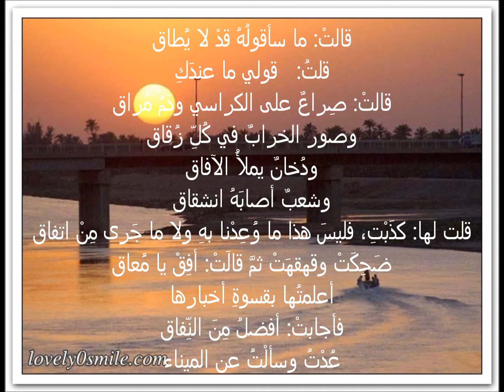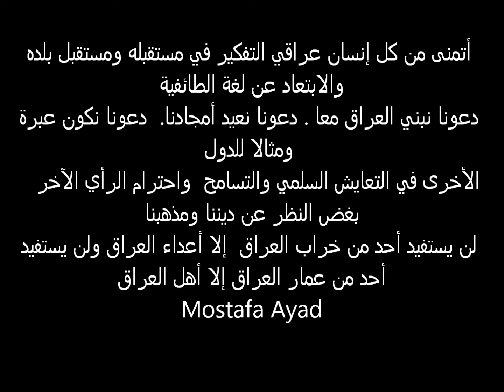بلدي العراق.wmv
أرضنا الطيبه
    ذات مَرّة أثناءَ رِحلةٍ في البَرِيّة
    وَجَدتُ كُرَةً زجاجيةً سِحرية
    قادرةً على الاتصالات الروحية
    عَبْرَ المساحاتِ البَرِّيّةِ والبحرية
    لتَنْقُلَ أخبارَ البشرية
    في أيّ مكانٍ على الكُرةِ الأرضِية
    لَمَسْتُها، فإذا بوجهٍ لهُ بَعْضُ الشَفَافِيّة
    قُلتُ لها أخبريني عن العراق
    وعنْ أهلي والرفاق
    فقدْ طالَ الفُراق